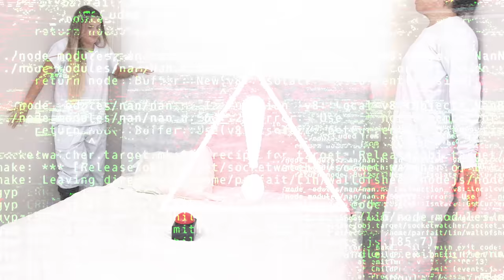A SHIRLEY APERTOU O BOTÃO DE DESISTÊNCIA! - INACREDITÁVEL! - EPISÓDIO 5 - BBB RL 2024